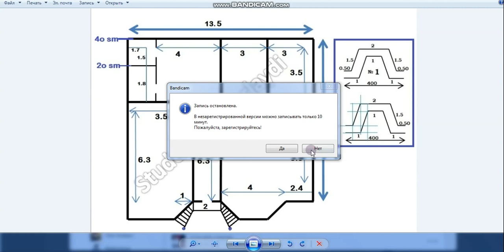уй куриш чизмаси № 5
Yahshi uy joy qurilish chizmalari bulsa junatishingiz mumkin.